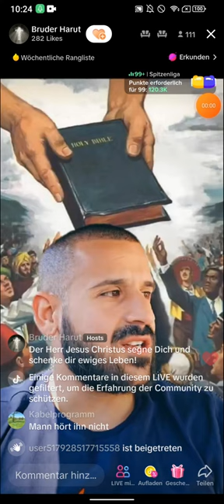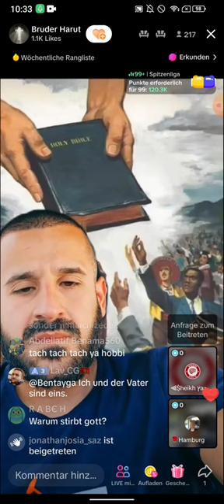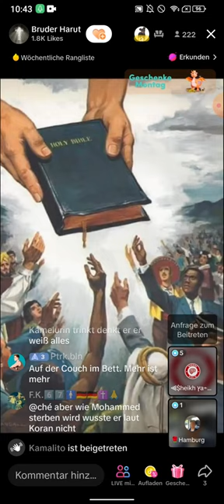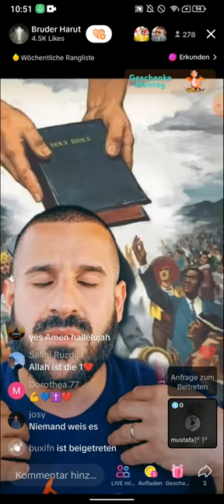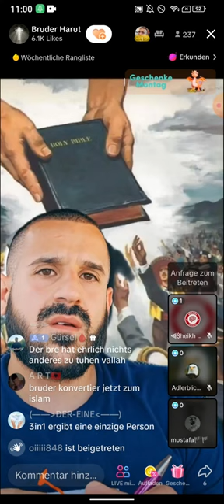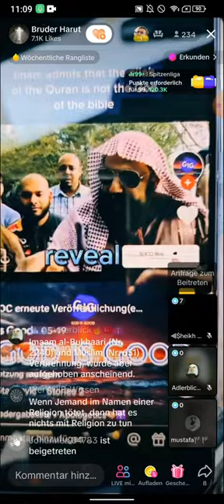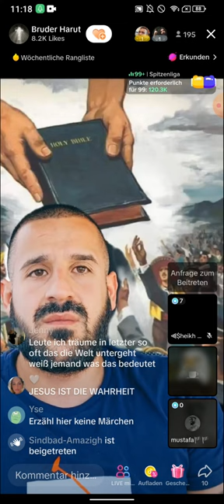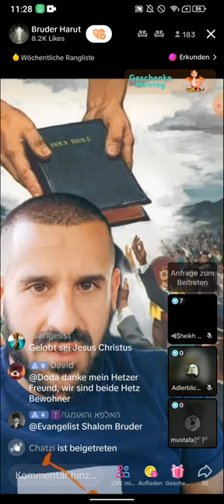Bruder Harut klärt auf! Diese Sekte soll der wahre Weg sein!?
(EXMUSLIMEUNDCHRISTENBESTOF)